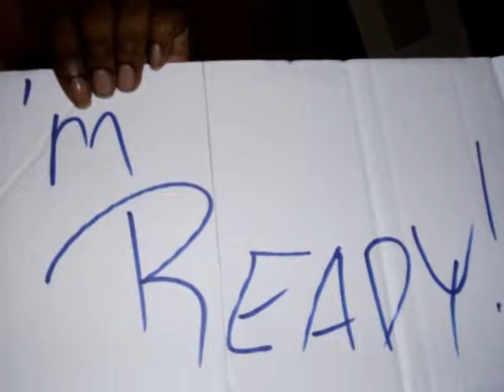ALFRED MOVIE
im jus glad i learned 2 swim